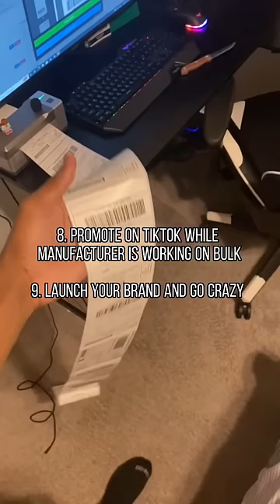How to Start a Clothing Brand in 2023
Mindofdee.com for more clothing brand help